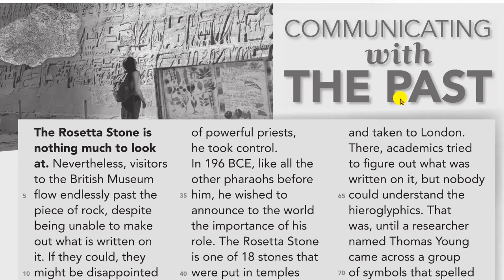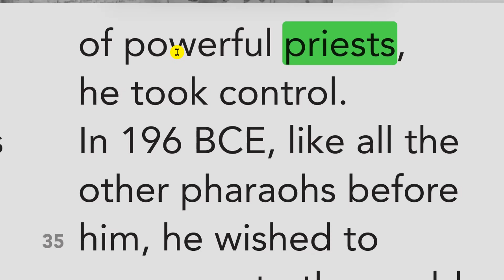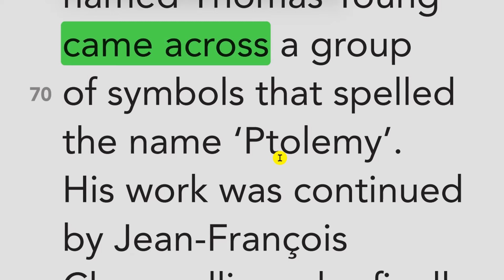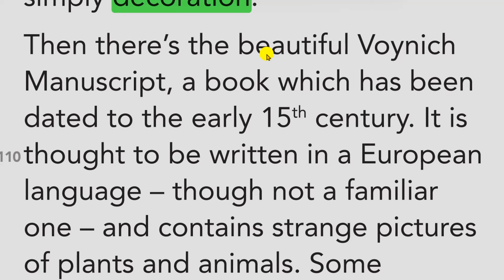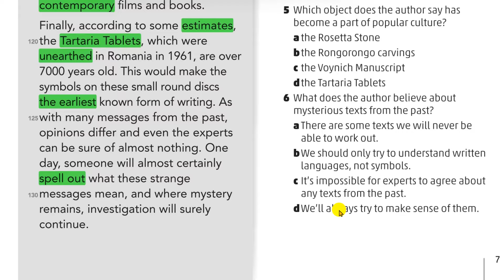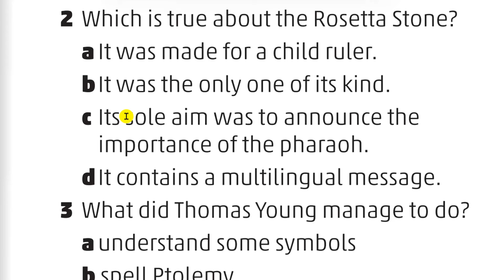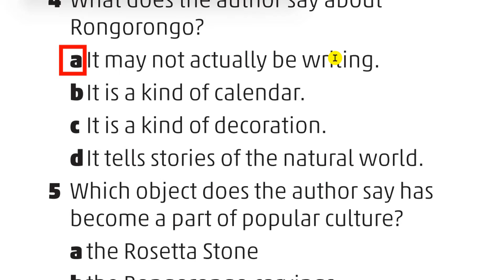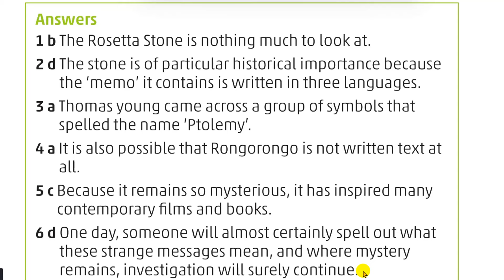انجليزي/توجيهي 2008/المنهاج الجديد/الوحدةالأولى/GET THE MESSAGE/WB P:6-7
المنهاج الأردني الجديد لطلاب توجيهي سنة أولى(أول ثانوي) High Note/الفصل الأول
الدرس الأول من الوحدة الأولى من كتاب التمارين Workbook)
الصفحات 6+7

00:00 Get the message
00:07 workbook
02:32 Ex 1
17:05 Ex 2
21:40 Ex 3
26:58 Ex 4
30:27 Ex 5
36:52 Ex 6
42:58 Ex 7